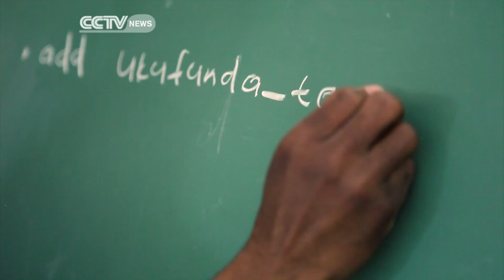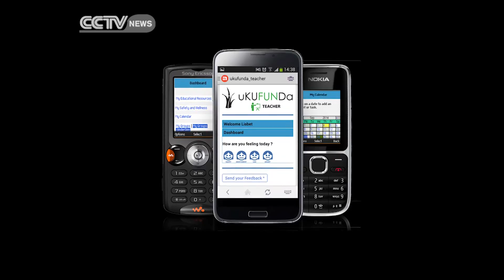South Africa’s First Virtual School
South Africa's Department of Basic Education, UNICEF and one of the world's first social networks, Mxit, have pooled their resources to develop the first virtual school in South Africa, and one of the first in the world.  The initiative is called Ukufunda, which is the Zulu term meaning 'to learn'. CCTV Correspondent Rene Del Carme reports